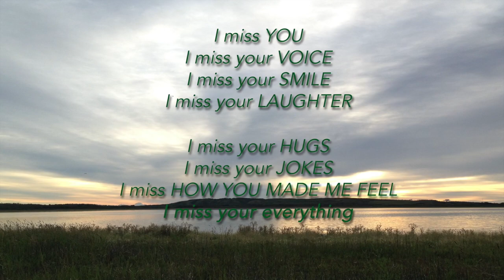Zxayven Ice Pelech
On December 8, 2021, Zxayven Ice Pelech of Elk Point passed away suddenly at the age of 15 years. From the moment of his birth on September 25, 2006, he was loved by his parents, Jordan Pelech & Kyle Bleakley.  Zxayven enjoyed traveling, movies, cooking, baking, gaming, reading, camping & fishing, but he really shone on stage. He debuted as Sebastian in ‘The Little Mermaid’ and acted in every production of the Elk Point Theater Project. His most recent role was with the Elk Point Theater Company as punk kid Paul (aka Blueberry) in a play that wrapped up earlier this month.  He was a creative thinker who delighted all who were lucky enough to get to know him with his extraordinary wit and perspective. He loved animals of all kinds and was learning to speak German for fun. He was a gentle giant whose unique spirit was appreciated by so many people. Left to honor and remember Zxayven, are his parents, Jordan Pelech & Kyle Bleakley, both of Elk Point; grandparents, Marshel Pelech & Sherry Milholland, also of Elk Point, and Jim & Karyl Bleakley of Bashaw; aunts & uncles, Jayme & Mark Loge of Spruce Grove, Wade & Laura Bleakley of Bashaw and Melanie Barry of Drumheller; cousins, Avery Loge, Matthew, Adeline & Ryan Bleakley, and Micheal & Xavier Barry; and so, so many friends of all ages.